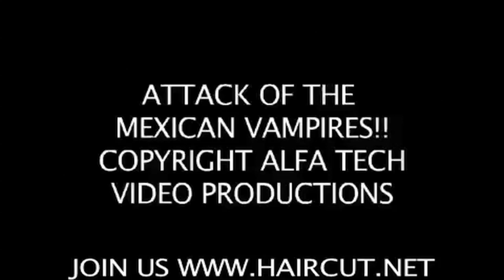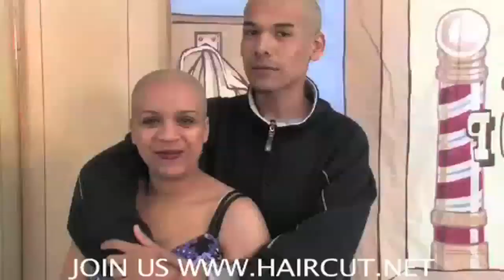HAIRCUT.NET COMMERCIAL FREE SHAVE JASMINE DVD 263 HAIRCUT.NET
JOIN US AT HAIRCUT.NET OVER 2,000 VIDEOS NOW SHOWING ON THE SUBSCRIPTION SITE FOR ONLY 99 CENTS A DAY (CHEAP). SPECIAL THANKS TO ALL OUR SUPPORTERS FOR MAKING ALL OUR VIDEOS POSSIBLE!!

HAIRCUT.NET since January 2, 1997, dedicated to ALL HAIR ENTHUSIASTS. We love long hair, short hair, even NO HAIR!! We believe that a woman who is beautiful with long hair is just as beautiful- if not moreso- without it!! And yes, we believe that BALD IS BEAUTIFUL- ON MEN AND WOMEN!!